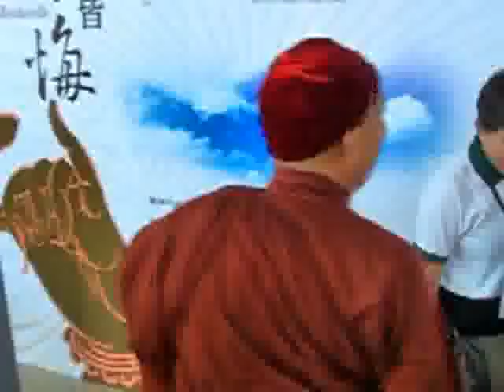千萬個歡喜 2008/8/6靈鷲山水陸法會實況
2008/8/6~13 靈鷲山水陸法會在桃園巨蛋,想要參加請播水陸專線
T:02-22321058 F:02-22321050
   水陸法會即將開始，我到處走一走，看看這些從香港、泰國、美國世界各地來的信眾和義工，因為他們來到水陸法會的現場，除了感受法會的莊嚴、殊勝之外，還有一個的期望，就是希望能看到師父，他們就會很快樂、安心；而我也是放不下每個信眾，看到他們我就會升起喜悅的感覺，總覺得這些的信眾需要我、需要佛法，看到他們我也忘了疲憊、忘了時間，總希望把最好的祝福、加持和平安，給予每一個來參加法會的信眾，讓他們得到佛法的甘露。